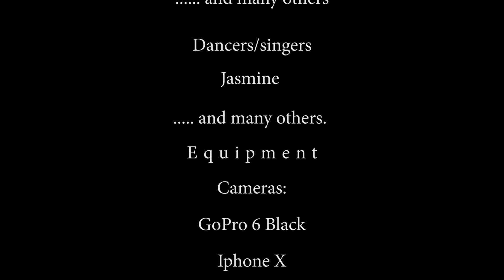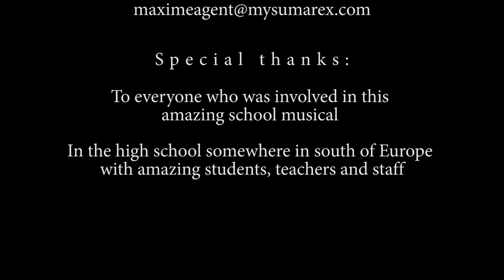Grease school musical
Grease school musical with Maxime as Danny Zuko.
Many talanted and gifted students in this musical.
Producers: Eva Lafontan And Lauren Chopin

Wardrobe: Manon Doublet

Make-up: Lise Amar

Technician : Carmen Barbera

Cast

Danny - Maxime Armandi
Sandy – Agathe Emandez
Kenickie – Zac Mouillon
Rizzo – Lucille Pinault
Doody – Maxwell Sykes
Frenchie – Maylis Tardif
Sonny – Paul Oliva
Marty – Elodie Degrange
Putzie – Leo Chicheportiche
Jan – (Maria) Ines (Neto) Sousa
Teen Angel/Leo – Oscar Sykes
Vince Fontaine – Erwan Martin
Patty – Leana Vercoutter
Cha-Cha – Anouk Lalauze

Dancers/singers

Jasmine Zetterström
Noemie Genty
Emilie Darbos
Sonia Hatch
Clara Sanchez
Margaux Barcenilla
Manon Armandy
Lisa Grissonnanche
Valentine Lochon
Coline Gouillon